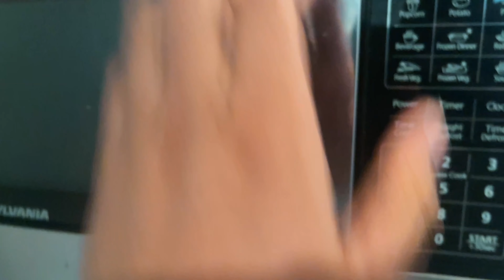Arrey Family Vlog hai !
I inviting you to join Wealthsimple with my code 1G1ALQ. Use the link below, and get TWO free stocks to trade 🙌